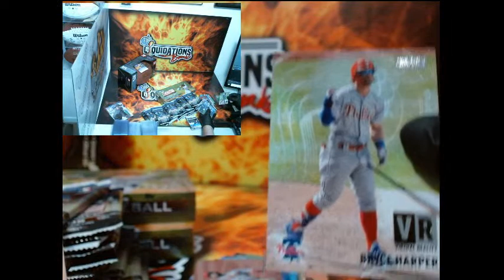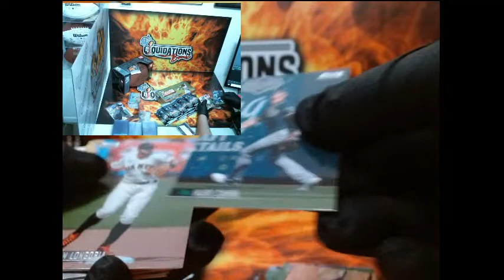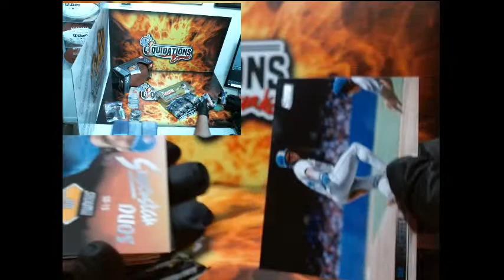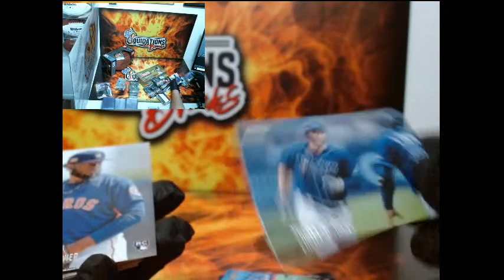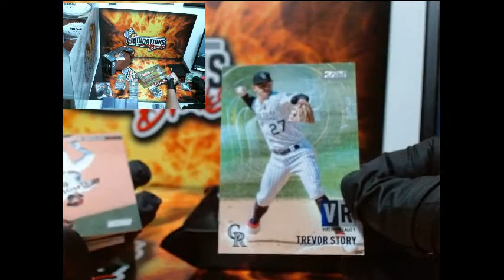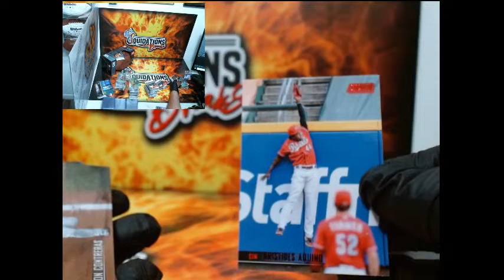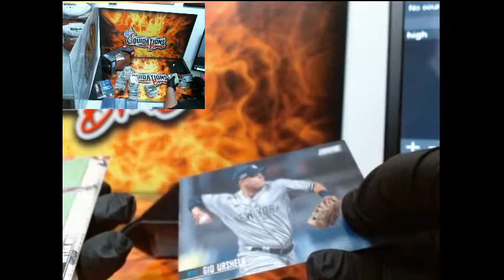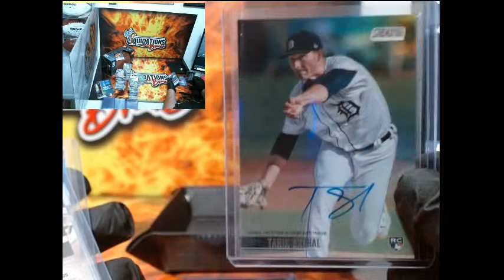LITTLE BREAK -HUGE HITS !!! JULY 4 STADIUM CLUB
NEW EBAY STORE : LIQUIDATIONSBREAKS